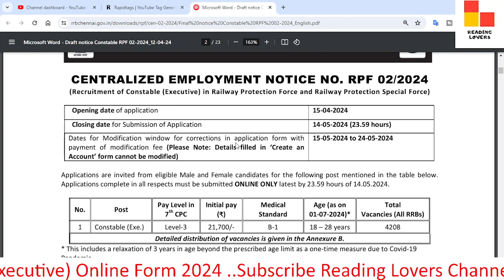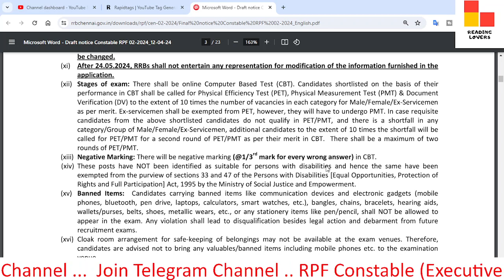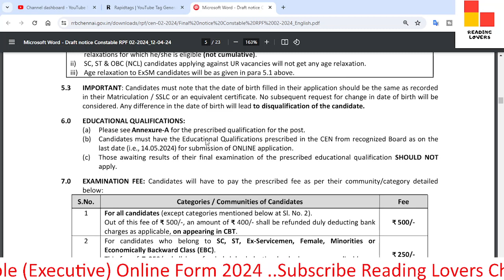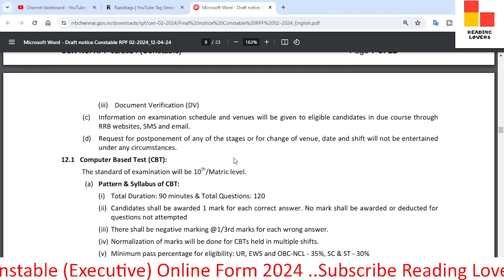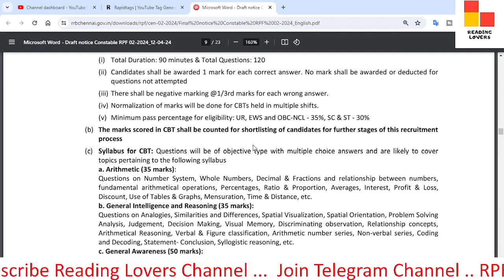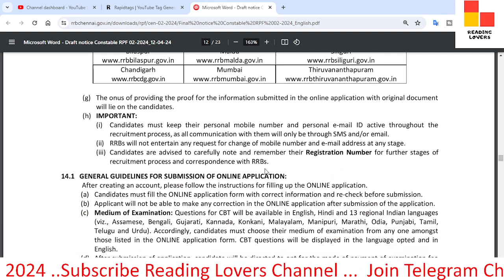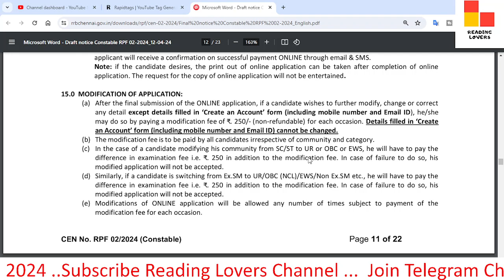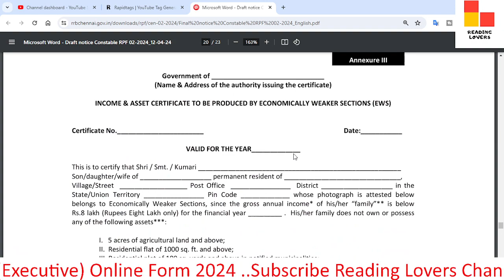RPF Constable (Executive) Online Form 2024 / RPF constable recruitment 2024 / Railway Vacancy 2024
In this video, we'll discuss the Notice RPF Constable (Executive) Online Form 2024 .

TAGS.

,delhi police constable vacancy 2024 notification,
,rpf constable recruitment 2024 apply online date
, reading_lovers.